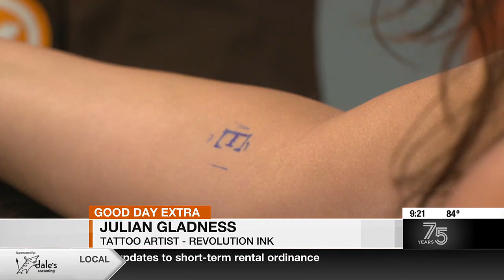Julian Gladness: National Tattoo Day